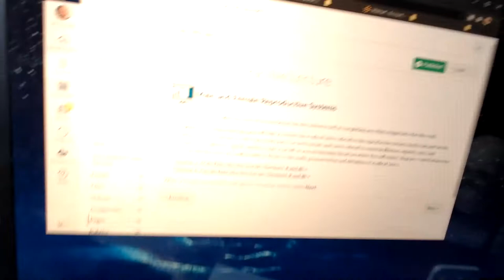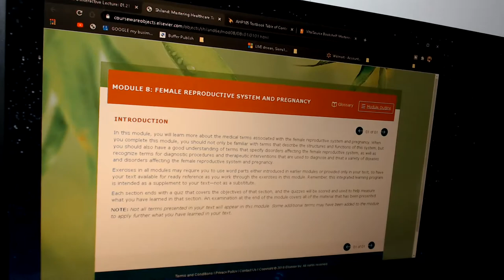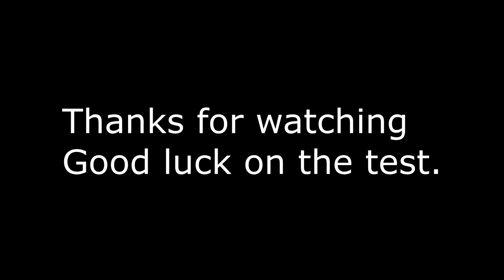Week 6 (part 2) Medical Terminology Female anatomy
Review Preview of the week 6 chapter on Female reproduction and pregnancy.

Dr. Sean at Natural BodyWorks in Parker Colorado is a chiropractor, acupuncturist and dry needle practitioner.    He produces these videos to help patients and friends live better more comfortable lives.

Any background music or visuals are incidental and not copyrighted.  Comments and questions are welcomed, and will be responded to as soon as possible.  Dr. Sean runs The Natural BodyWorks in Parker Colorado, has been practicing for over 20 years and is available daily at his office.  Thanks!

Address:  12539 N. Highway 83, Unit B
 Parker Colorado 80134

The information in these videos are for education only, there is no intent to diagnose, treat or render an opinion.  Use your own brain, go see a qualified provider if there is any question…
Not responsible for you, you are.